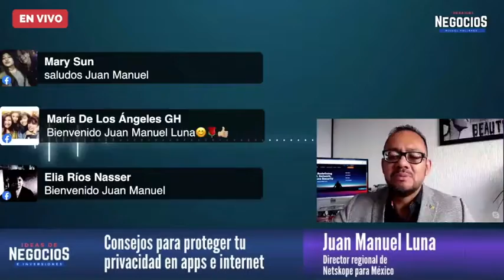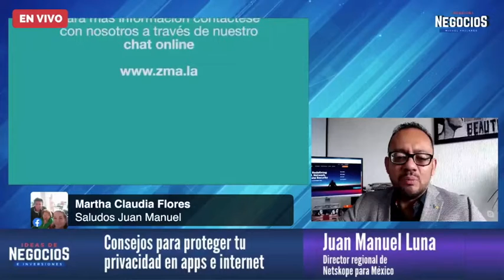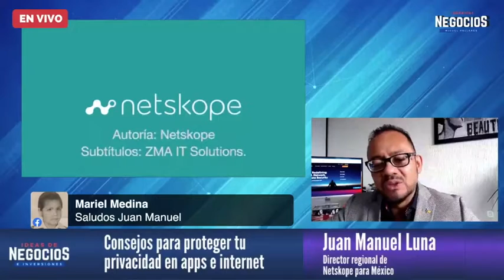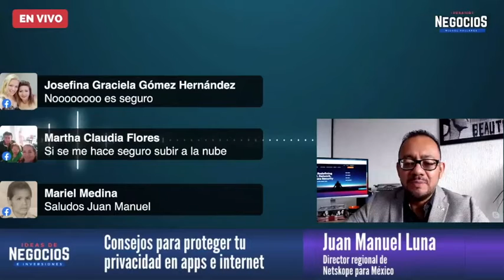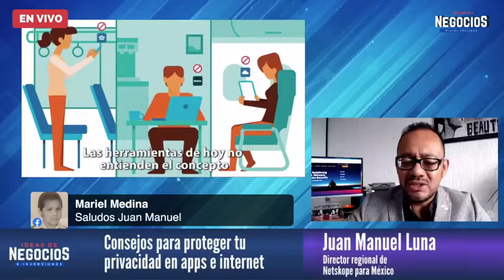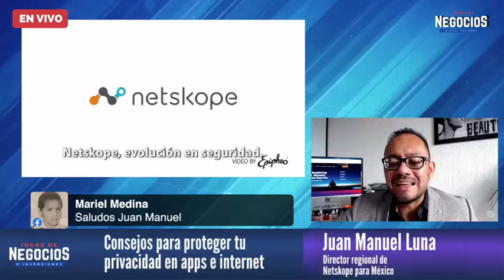¿Es seguro enviar tu información por WhatsApp? | Entrevista Netskope